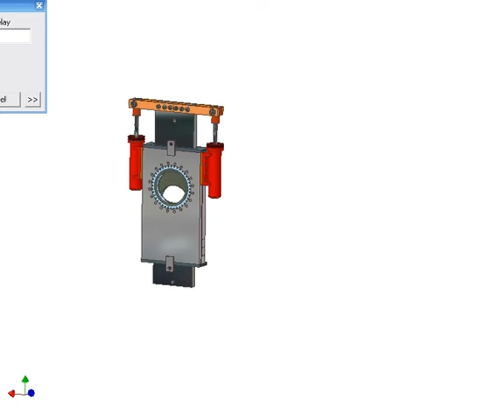knife gate valve through conduit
how it works, valve make in Thaialnd, thailand valve, bv valve,  tel and line no. 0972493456
การเขียนแบบ วาล์ว ผลิตในประเทศไทย